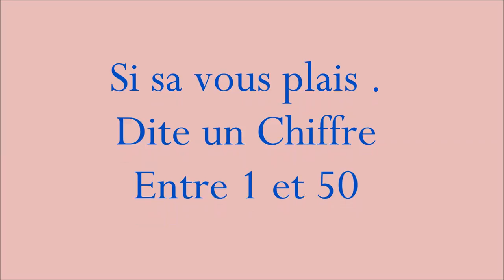CONCEPT CD2 /2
On se retrouve sur cette vidéo j'espere quelle vous plaira .